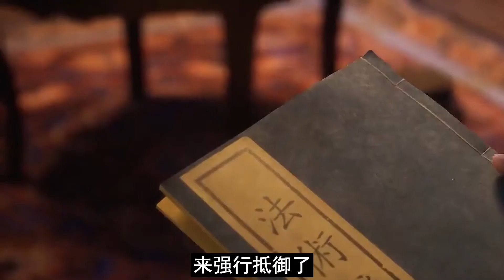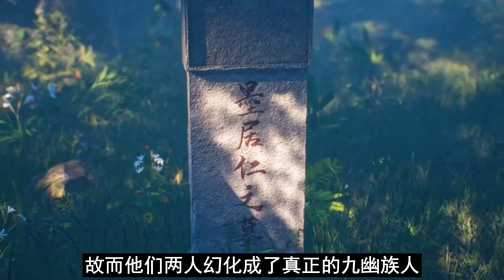【凡人修仙传】仙界篇：2446集 业火地坑 凡人修仙传剧情讲解 凡人修仙分析 凡人修仙传原著小说解析 凡人修仙传小说解读